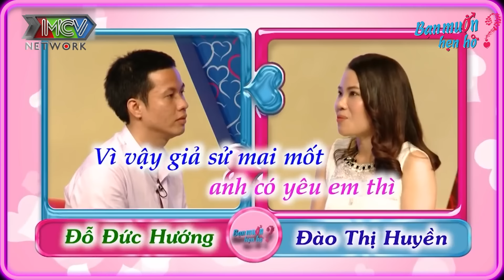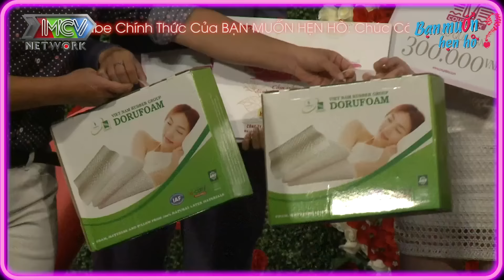Nữ Trưởng Phòng Xinh Đẹp Chủ Động BẬT ĐÈN XANH Cho Chàng HÔN Để BẤM NÚT HẸN HÒ💋Bạn Muốn Hẹn Hò 2022